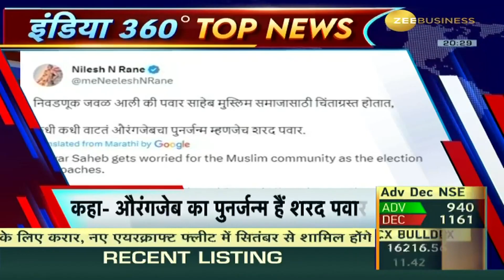Buzzing News: Sachin Pilot launching new party? CBI forms SIT to probe Manipur violence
🔸 SachinPilot बनाएंगे अपनी पार्टी?; यह सब अफवाह

🔸 NirmalaSitharaman ने घर से की बेटी की शादी, किसी भी नेता-VIP को नहीं बुलाया